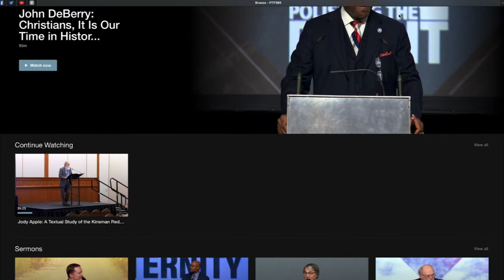God-Sized Prayer (Cliff Goodwin) - Midweek Study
Join us for an amazing study led by Cliff Goodwin.